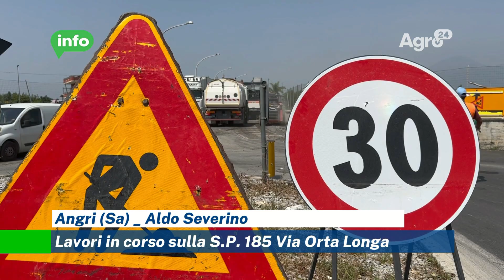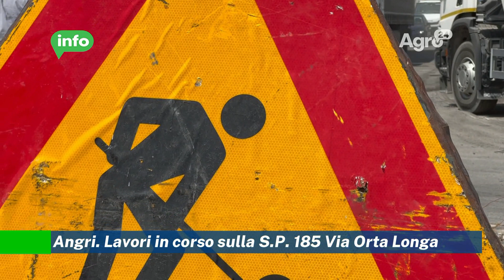Angri. Lavori in corso sulla S.P. 185 Via Orta Longa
Angri. Lavori in corso sulla S.P. 185 Via Orta Longa (video)

Sono iniziati i lavori di ripristino della sede stradale della Strada Provinciale 185 in Via Ora Longa. La strada ai confini tra Angri, Sant’Egidio del Monte Albino e San Marzano sul Sarno è stata lungamente al centro di numerose polemiche per i continui allagamenti conseguenza delle piogge e dell’innalzamento del livello delle acque che hanno praticamente inondato per tutto il periodo delle piogge la sede stradale. Già qualche anno fa i consiglieri comunali del gruppo Progettiamo per Angri sollecitarono la Provincia a intervenire.

Recentemente anche l’amministrazione comunale e la commissione Rio Sguazzatorio, promossa dal consigliere comunale Alberto Milo, hanno attivamente sollecitato Provincia e Regione a intervenire con urgenza e arginare possibilmente parte dei disagi provocati dall’innalzamento del livello delle acque in località Avagliana. L’intervento ritenuto tampone dovrebbe in parte mitigare la situazione.